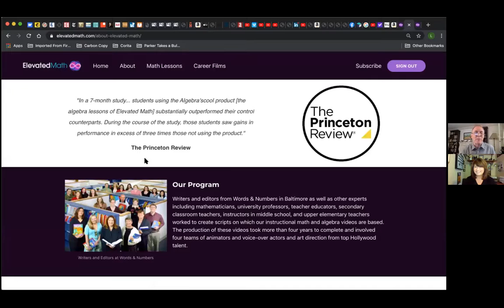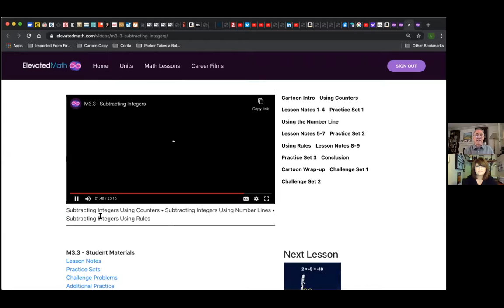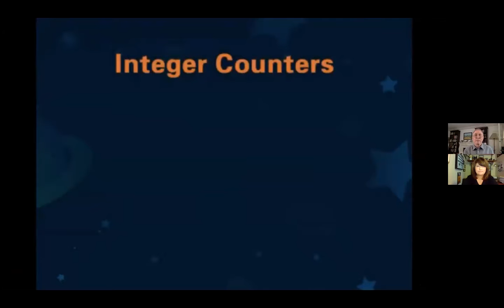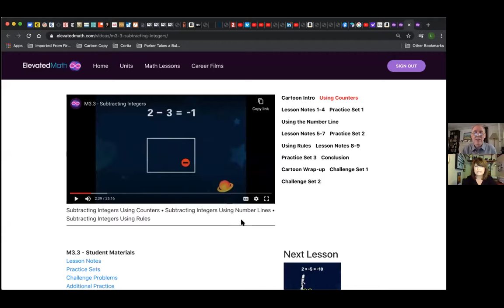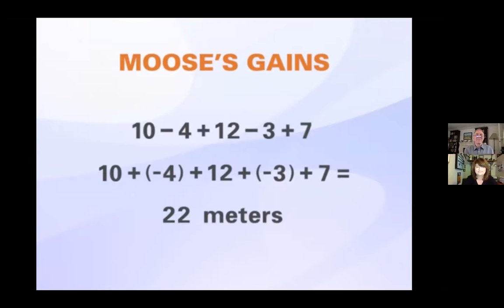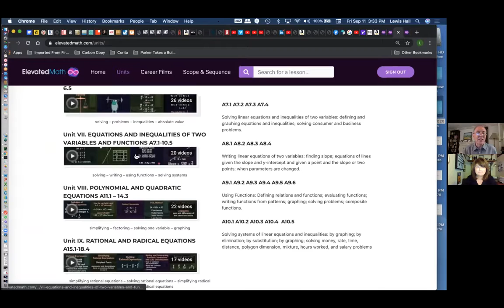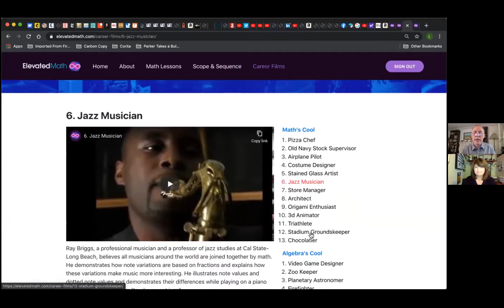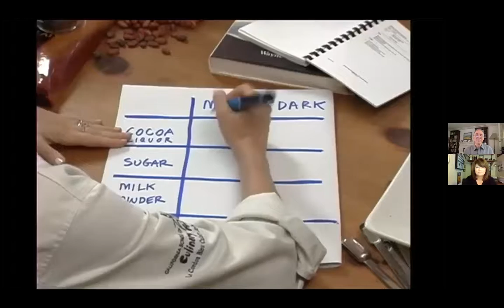The Parent Exchange with Lewis Hall of Elevated Math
Learn how the Elevated Math program can support your student's math success.